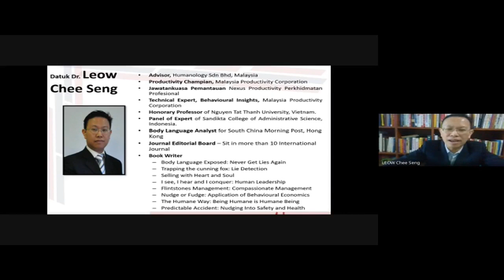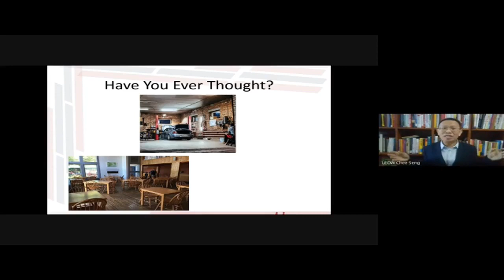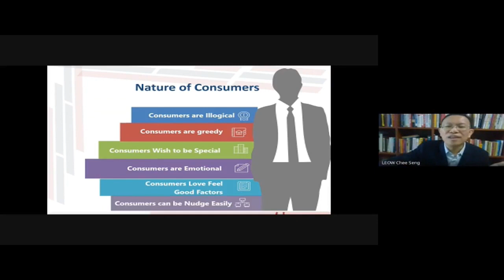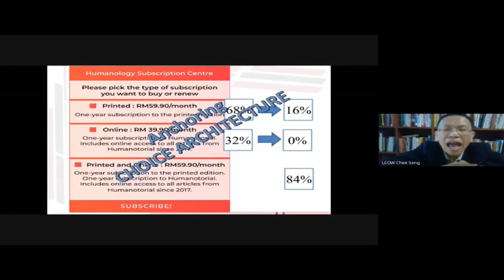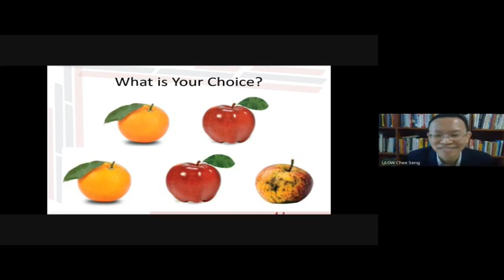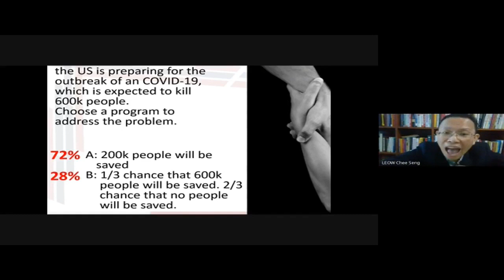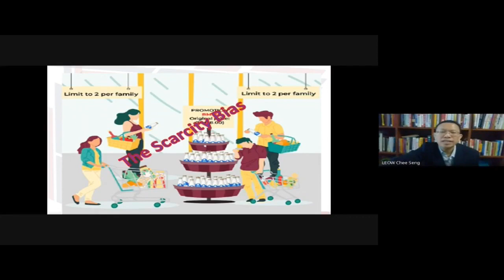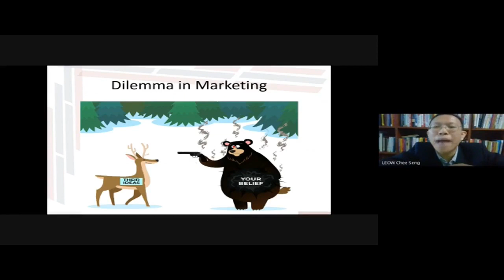1 hour sharing and dialogue: Consumer Decision Making and Behaviour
Economists have assumed people to be coolly rational calculators of their self-interests. Over the past years, however, evidence from psychology and brain scan has persuaded many economists that reasons do not always hold sway. This one-hour sharing describes how economics meets psychology and explores alternatives to perfect rationality. Join Prof. Datuk Dr. Leow's session to know more.

Organized by CECORE, Faculty of Management, Multimedia University.